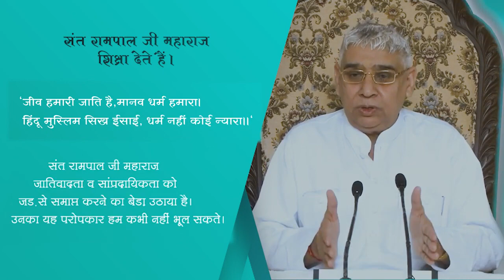संत रामपाल जी महाराज जी का 8 सितंबर 2022 को जन्म दिन है जय हो बंदी छोड़ की सतलोक आश्रम भिवानी Dk Das